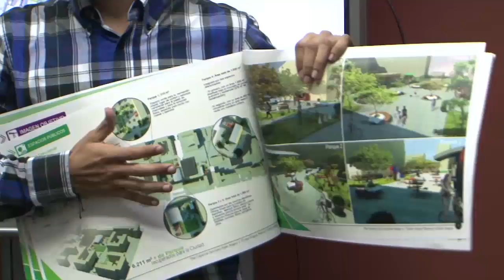Bastidas: "Las universidades también forman parte de nuestro plan de gobierno"